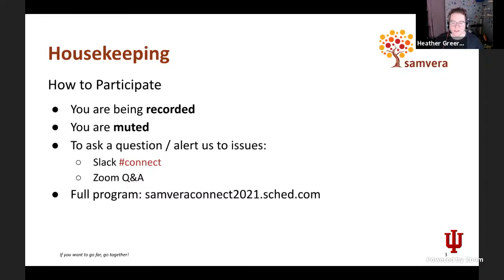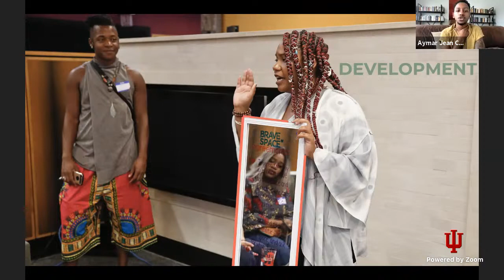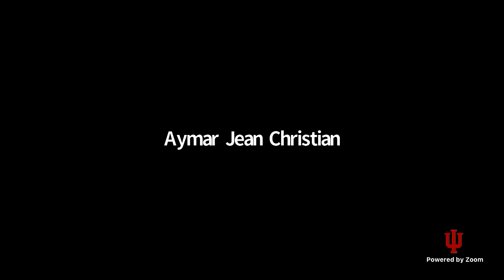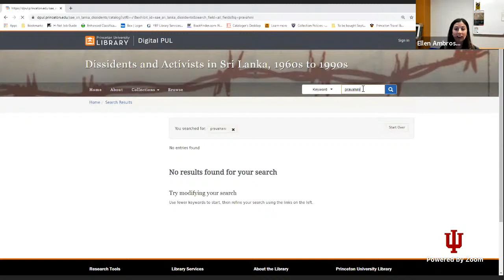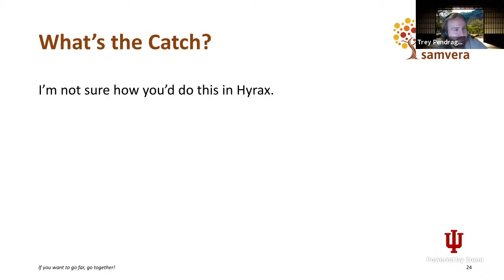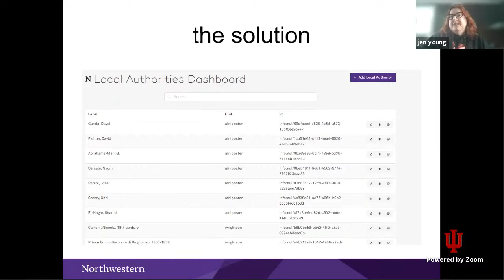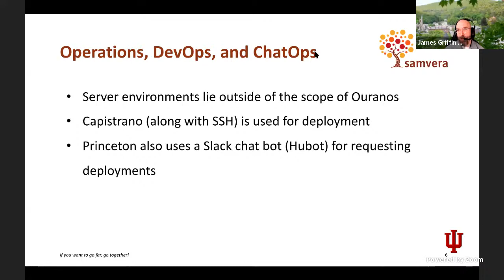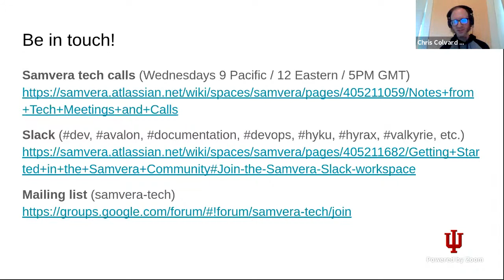Samvera Connect 2021 - Day 5